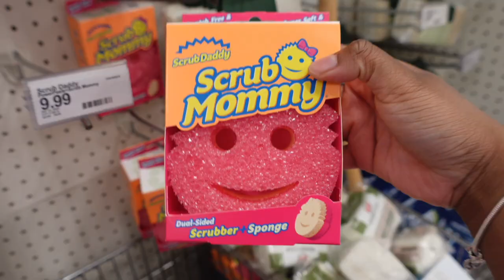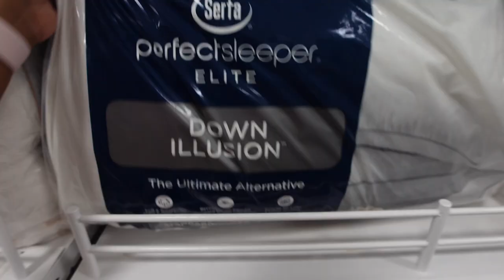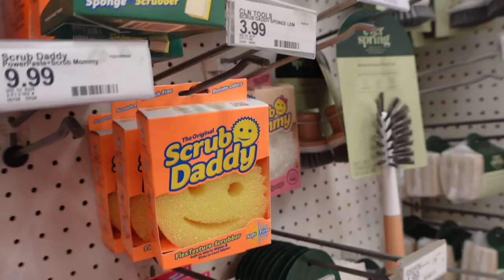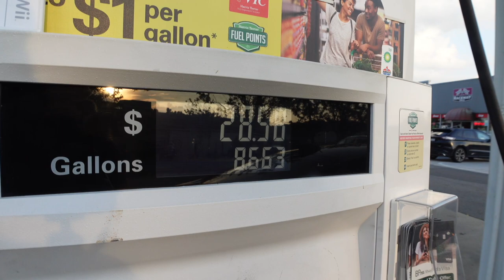VLOG - new foot massager, preparing for bachelorette weekend, trying new clothes, shopping and more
foot massager